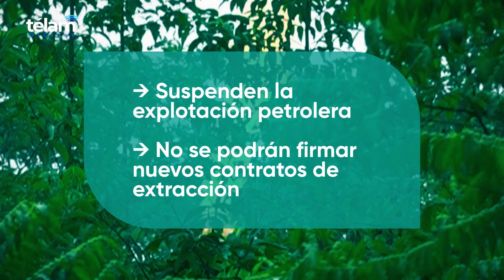Referéndum en Ecuador - Ecointensa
El pasado 20 de agosto los ecuatorianos y ecuatorianas decidieron poner fin a la extracción de petróleo en el Parque Nacional Yasuní. Esta victoria, que recibió los votos del 58,9% de los votantes es un logro histórico para el movimiento ambiental.
A través de este referendum, el pueblo decidió suspenden la explotación petrolera actual, además de que no se podrán firmar nuevos contratos para la extracción de este recurso.
El Parque Nacional Yasuní está ubicado en la Amazonía ecuatoriana y fue declarado en 1989 como Reserva de la Biosfera. Su importancia ambiental radica en que es una de las zonas con mayor biodiversidad por metro cuadrado del planeta, según la Organización de las Naciones Unidas para la Educación, la Ciencia y la Cultura (Unesco).